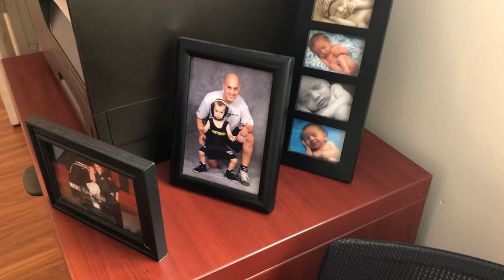Up The Elevator to Defense Soap